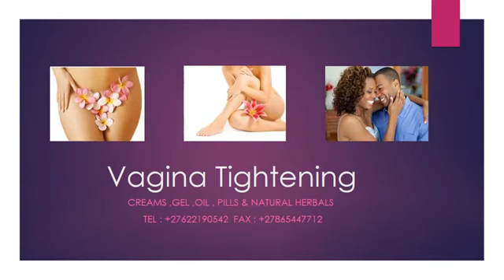Natural Vagina Tightening review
Click on this Link to see full details.